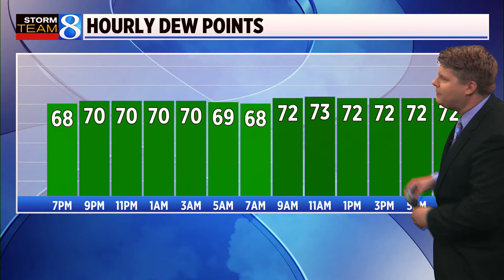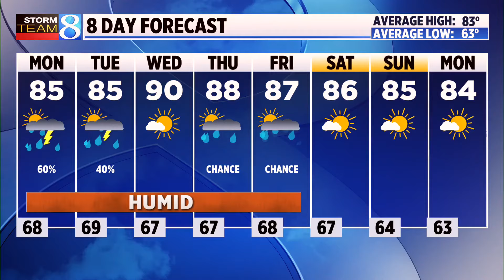Storm Team 8 forecast, 6 p.m., 072824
The weather will be warm and muggy and the highs jump near 90 degrees this week. (July 28, 2024)